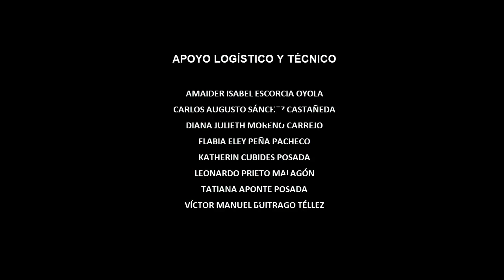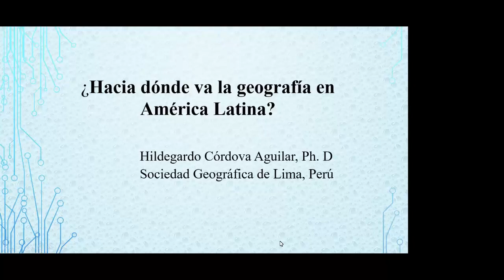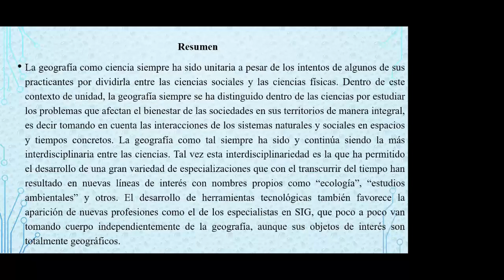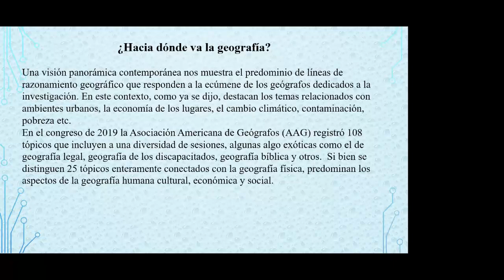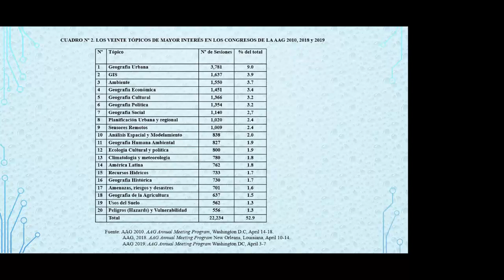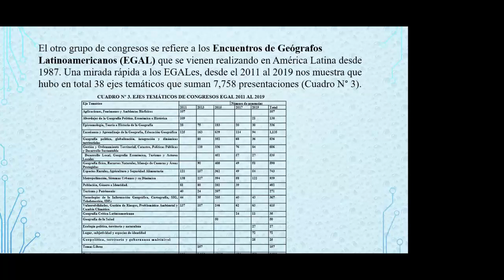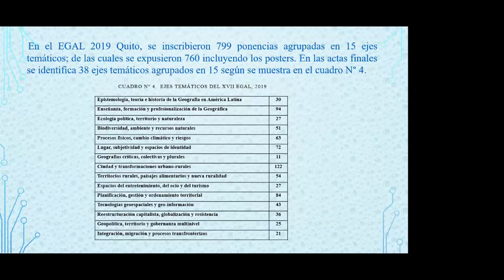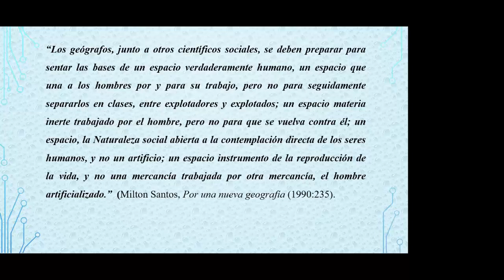¿HACIA DÓNDE VA LA GEOGRAFÍA EN AMÉRICA LATINA?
Tercera conferencia del II Ciclo de las "Jornadas de Ciencia y Cultura - Eufrasio Bernal Duffo"
Conferencista: Dr. Hildegardo Córdova Aguilar